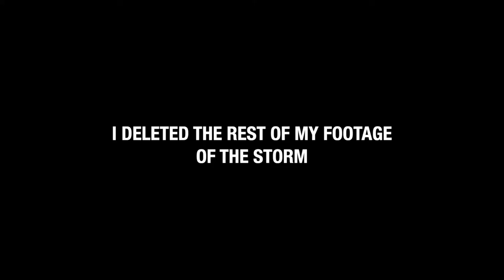Is the Ulanzi Lens Right for you?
Ulanzi wide angle lens is really cool but the camera looks so ugly I just can't use it.